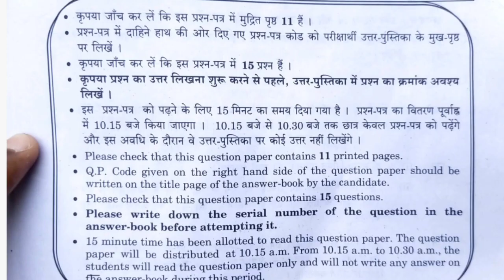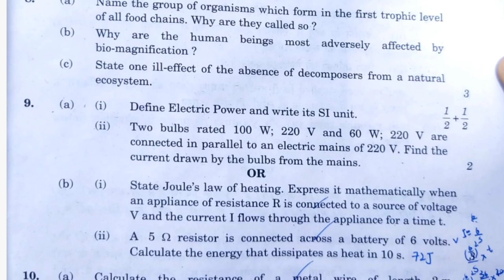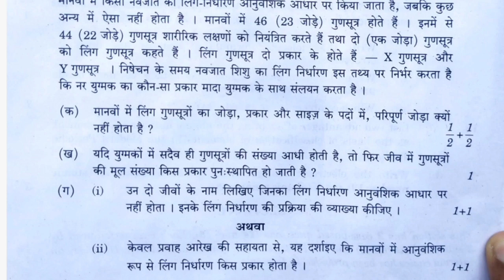CBSE Class 10 Science Question Paper Series QQARR/1 SET 2 Answer Key| Science Standard Answer Term 2